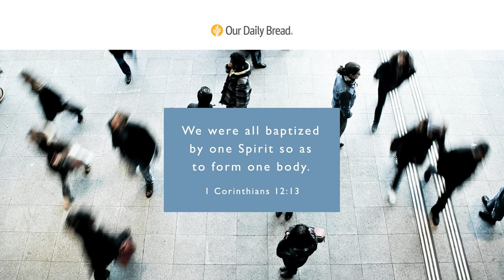The Greatest Symphony | Audio Reading | Our Daily Bread Devotional | July 23, 2021